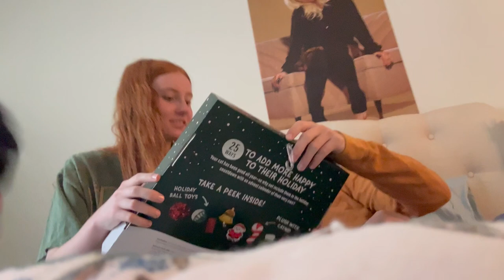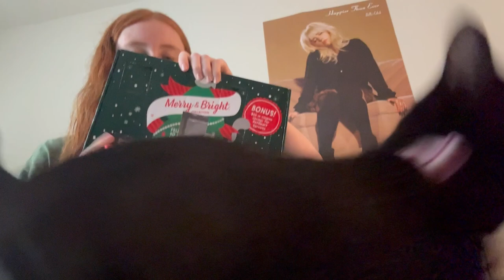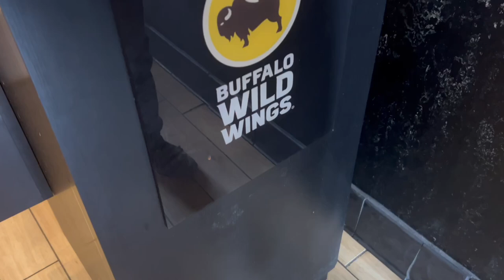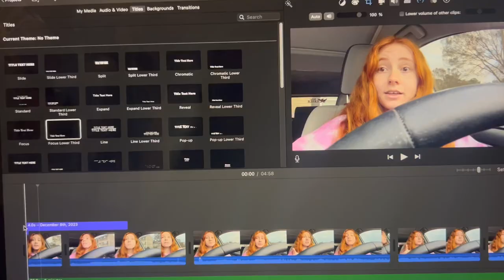Vlogmas Day 9 - shopping day with Grayson!!